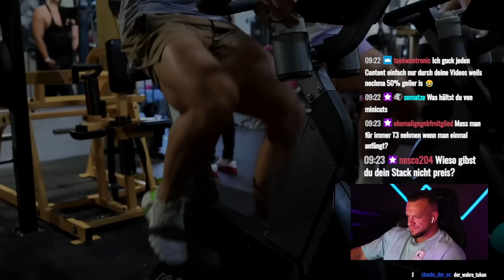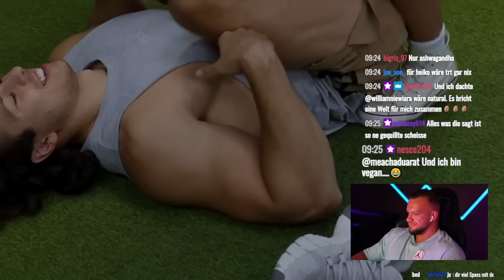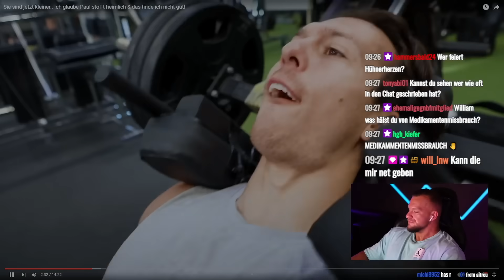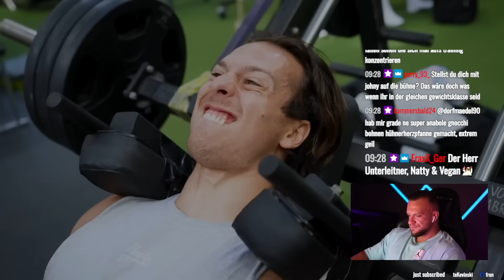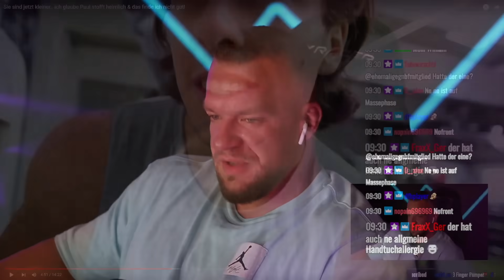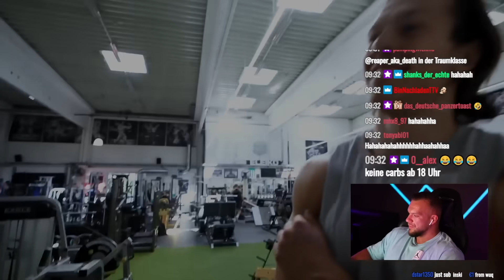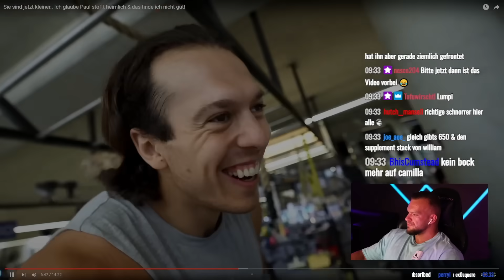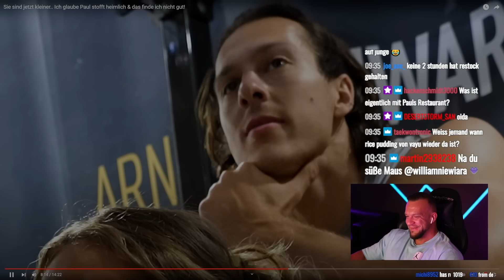Camilla hegt ersten Stoff Verdacht bei Paul! Ist er wirklich kleiner geworden? William Niewiara Live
Camilla hegt ersten Stoff Verdacht bei Paul! Ist er wirklich kleiner geworden? William Niewiara Live Reaktion